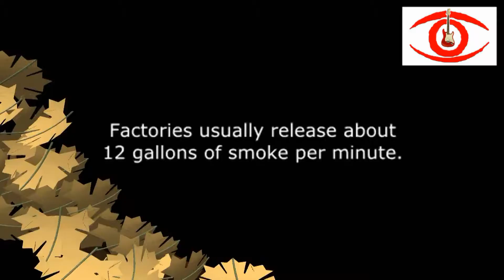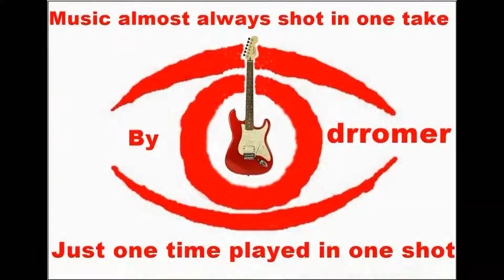Drromer - Acid Pollution